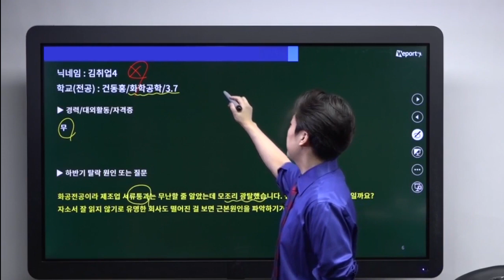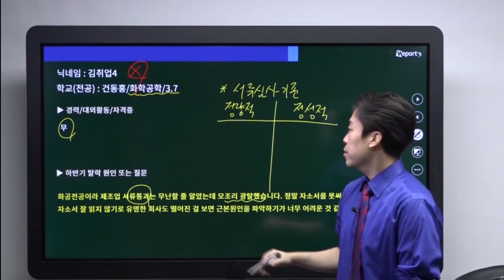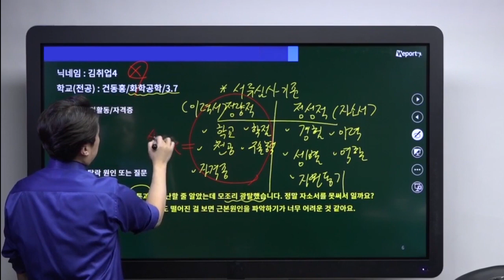[위포트TV] 취업깡패 전.화.기도 서류에서 탈락한다? (조민혁 선생님)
영상 속 서류 심사기준을 더 자세히 알고 싶다면?
'조민혁의 취업광탈 분석 - 서류전형 편' 中 3강에서 확인해보세요!
* 본 이벤트는 4월 10일 마감됩니다!